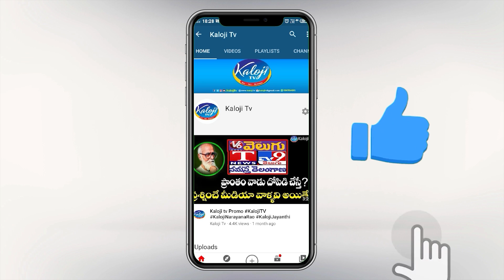సీఎం రేవంత్ తో డిప్యూటీ సీఎం పవన్..! | AP Deputy CM Pawan Kalyan Meets CM Revanth Reddy | KalojI TV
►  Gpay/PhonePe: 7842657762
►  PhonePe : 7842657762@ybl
►  Gpay : kalojitv@okicici